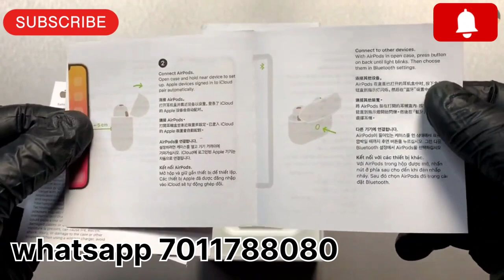Airpods 3 New Year sale offer 999/- best deal best offer|sabsa sasta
Hello Guys!!
For Master Copy Products-
Whatsapp Link For Order-

WhatsApp number-
Gurujigadget
apple airpods